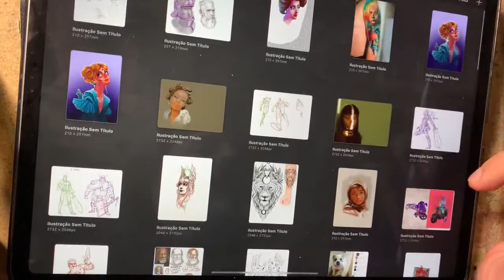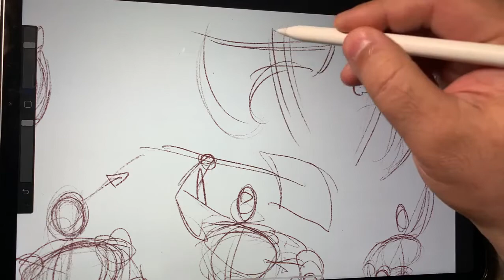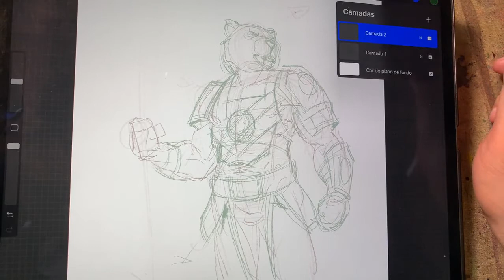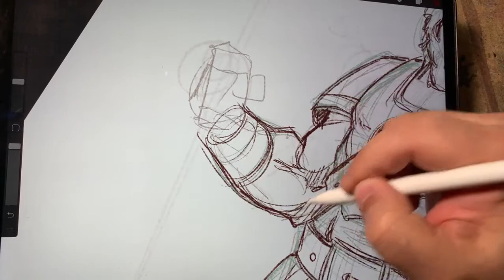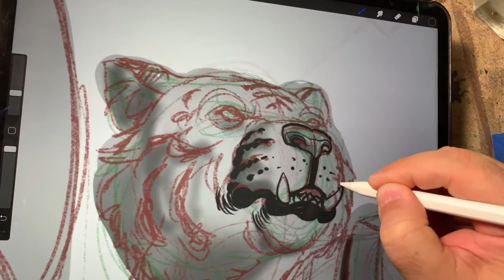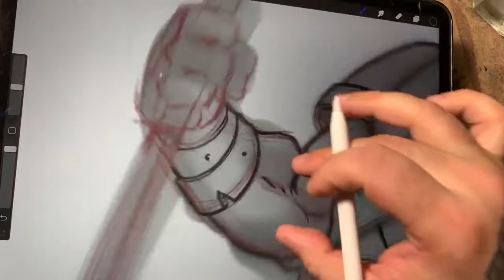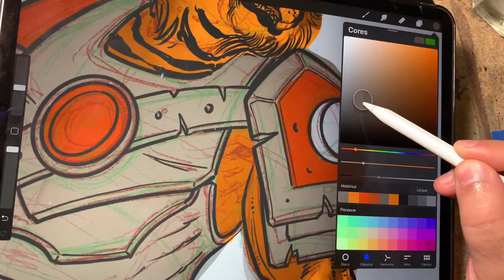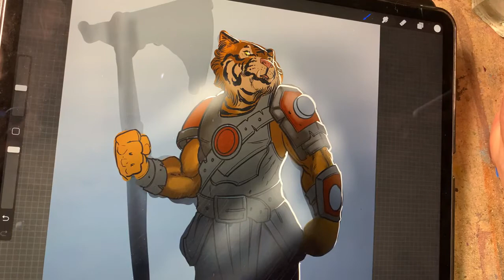Aula completa com André Rodrigues sobre Arte digital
Vídeo repleto de dicas para estudar desenho e pintura digital com André Rodrigues realizado no perfil da escola no Instagram @ladobescola.com.Br
Informações: